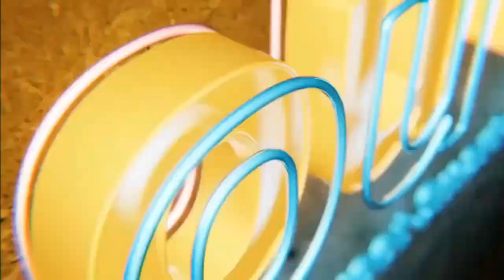Quote of the Week | The Cost Of Freedom Is Eternal Vigilance